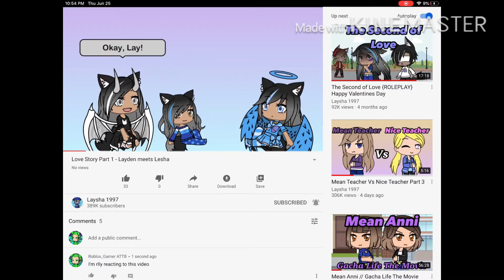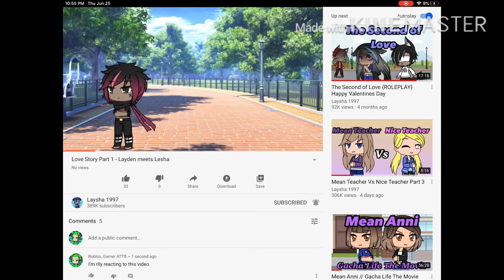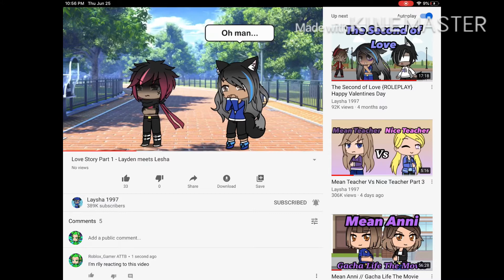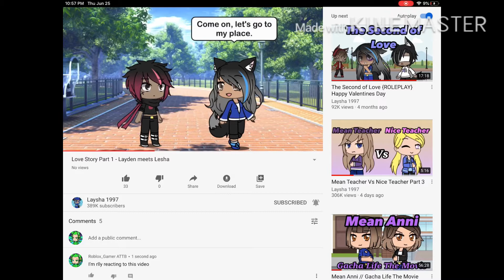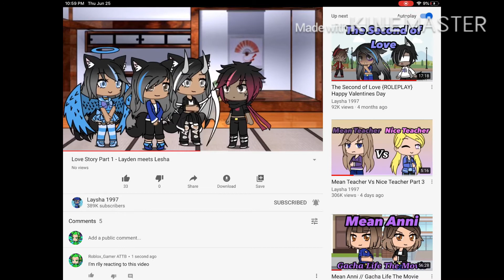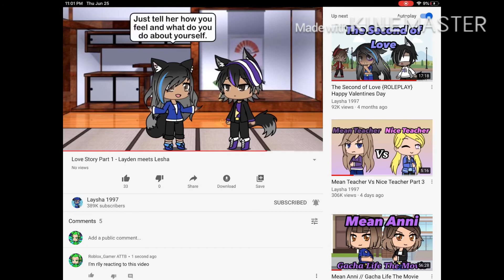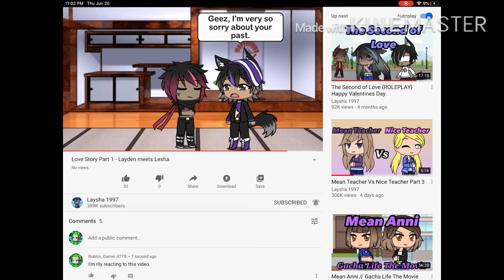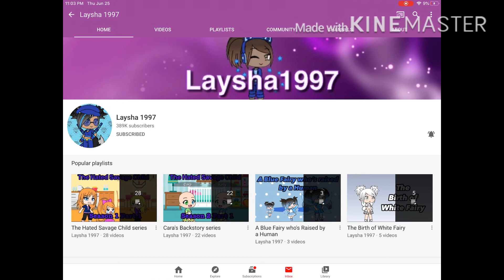Green_Wolf Reacts to: Lashya’s video